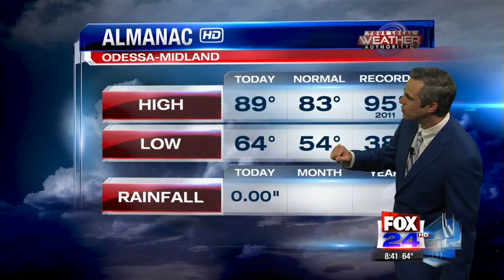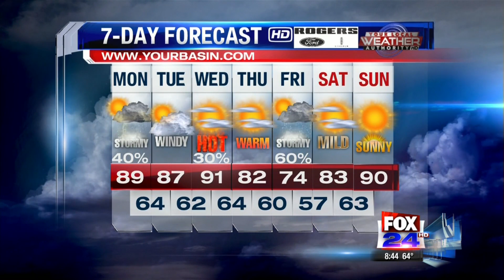More Severe Weather Chances - 4-29-2019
The Storm Prediction Center has parts of the Basin under a Slight severe weather risk, I've got a look at what to expect and when to expect it!